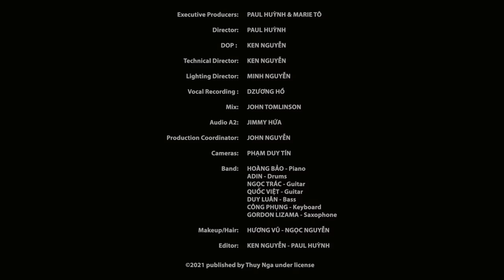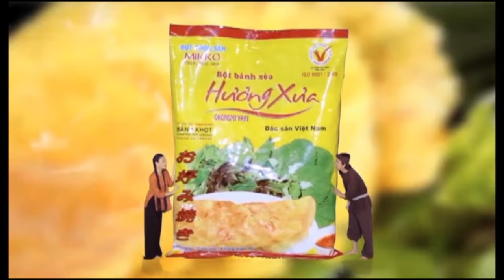Music Box #46 | 3 Con Mèo / Special Guests: Như Quỳnh & Thanh Hà - Tình Bạn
1. LK Tôi Yêu / Tôi Yêu, Tôi Thích, Gia Đình Tôi (Phương Uyên) 3 Con Mèo
2. LK Mẹ Yêu / Mẹ Yêu, Bà Tôi (Phương Uyên) 3 Con Mèo 9:49
3. Giá Như Mình Đừng Yêu Nhau (Phương Uyên & Vũ Thảo My) Thanh Hà 22:32
4. Đừng Hỏi Ngày Mai (Phương Uyên) Phương Uyên 39:50
5. Tổn Thương Này Đến Bao Giờ (Phương Uyên) Như Quỳnh 1:00:02
6. Call You An Angel (Phương Uyên) Thanh Hà 1:12:31
7. You & I / Tình Bạn (Phương Uyên) 3 Con Mèo, Như Quỳnh, Thanh Hà 1:23:02

Đặc biệt xin cám ơn Bột Bánh Xèo Hương Xưa, Yaamava Resort & Casino at San Manuel, DND Gel đã đồng hành cùng Trung Tâm Thúy Nga và chương trình Music Box

Executive Producers: PAUL HUỲNH & MARIE TÔ
Director: PAUL HUỲNH
DOP: KEN NGUYỄN
Technical Director: KEN NGUYỄN
Lighting Director: MINH NGUYỄN
Vocal Recording: HỒ DZƯƠNG
Mix: JOHN TOMLINSON
Audio A2: JIMMY HỨA
Production Coordinator: JOHN NGUYỄN
Cameras: PHẠM DUY TÍN
Brothers Band:
HOÀNG BẢO (Piano)
ADIN (Drums)
NGỌC TRÁC (Guitar)
QUỐC VIỆT (Guitar)
DUY LUÂN (Bass)
CÔNG PHỤNG (Keyboard)
GORDON LIZAMA (Saxophone)
Make-Up: HƯƠNG VŨ - NGỌC NGUYỄN
Editor: KEN NGUYỄN - PAUL HUỲNH